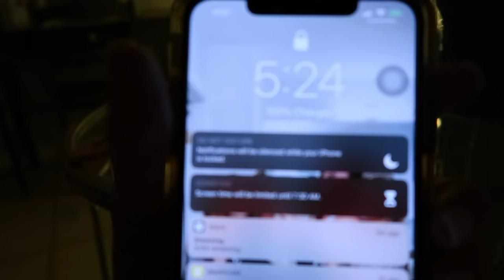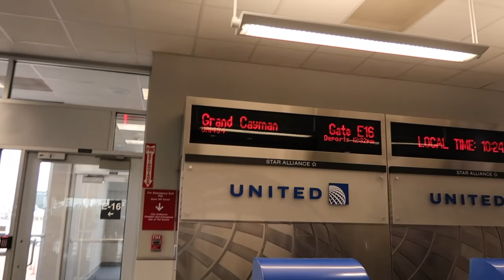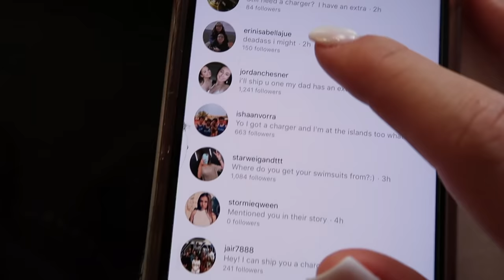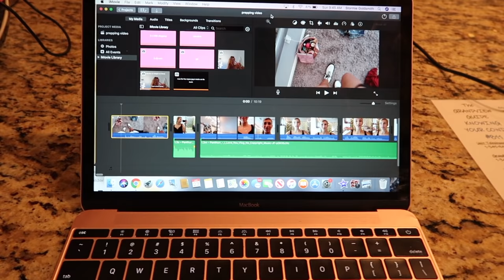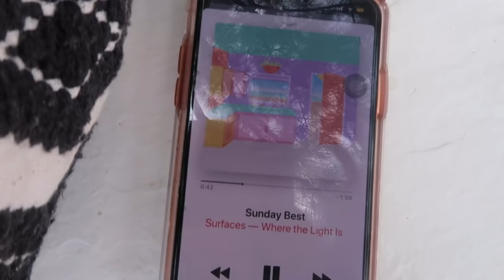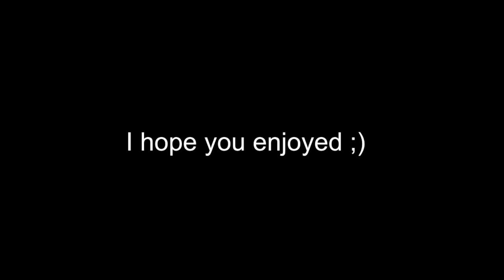a week in the Cayman Islands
hii I had so much fun on this trip, I hope you enjoy this video!